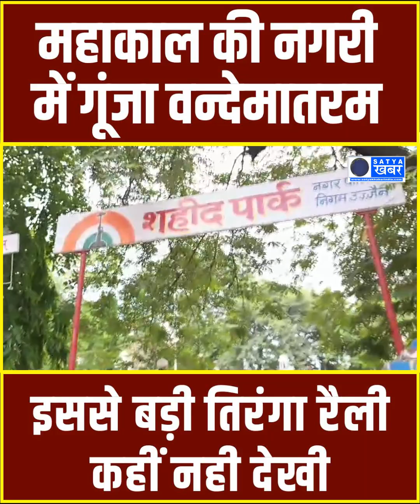महाकाल की नगरी में गूंजा वन्देमातरम, इससे बड़ी तिरंगा रैली कहीं नही देखी